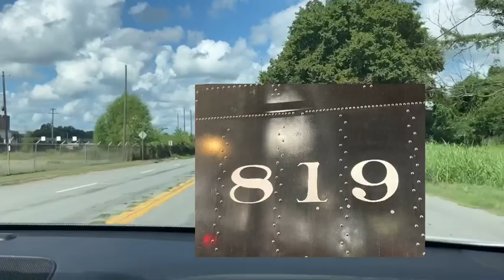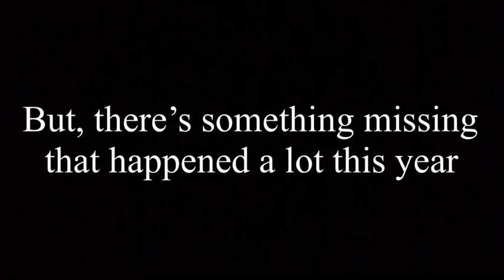A Look Back at 2022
Lots happened in 2022, like my trip to Arkansas, my visit to San Jose, and even some things you didn’t know I visited! Let’s hope that 2023 will bring us more goodies to come!